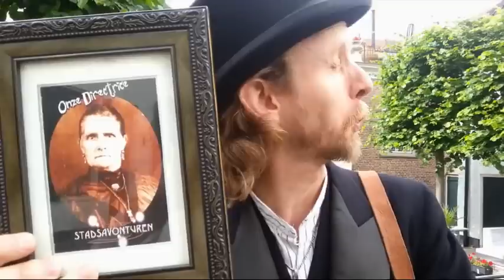Stadswandeling: Storytrail Amersfoort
Ga mee met de Storytrail verhalenverteller en beleef het verborgen Amersfoort tijdens deze bijzondere stadswandeling. Lokale verhalen van ongunst, angst, hoop en liefde vertellen over het centrum van Nederland waar alles al eerder gebeurde. Museale muurhuizen, middeleeuwse pleinen en pralende poorten zijn het decor van dit stadsavontuur. Ontdek elkaar en de stad tijdens de Storytrail Amersfoort!